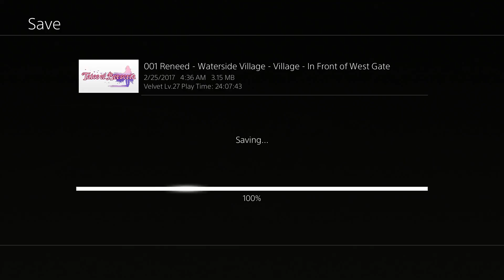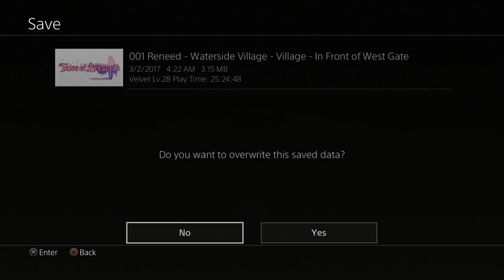Tales of Berseria - Part 15 - Melchior's Trap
Knowing full well they were walking into a trap, the crew decides to follow Zaveid in trying to rescue Aifread from the Abbey at Lothrigen Tower. However, they were not expecting the Legate Melchior's true target.

ant to play this game yourself? You can find the link to the Amazon store page below.

Gameplay was recorded using the Elgato HD60 capture card. It's capable of recording HDMI 1.4 at 1080p 60FPS.

My friends and I also manage a YouTube group channel.